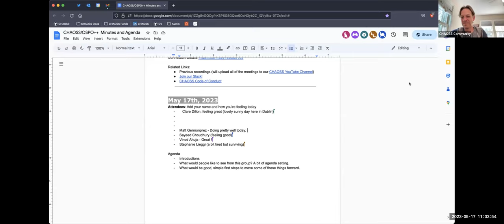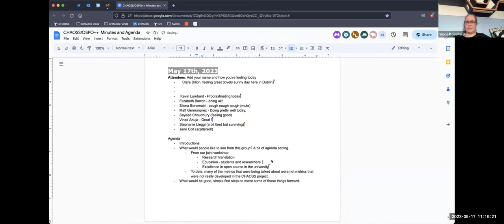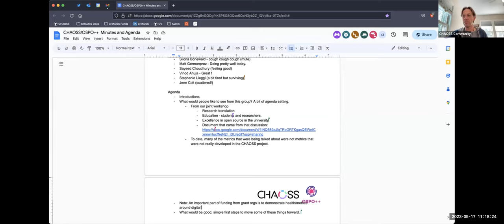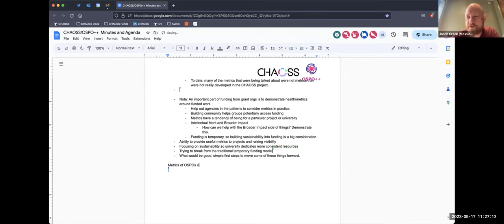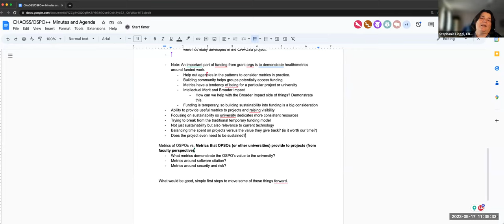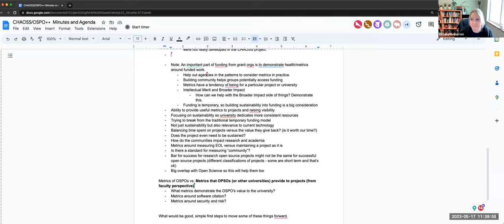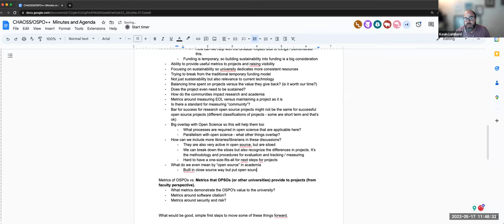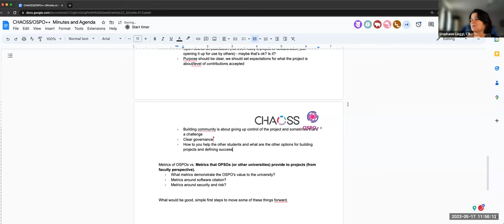CHAOSS University OSPO Working Group Meeting May 17, 2023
You can see a recap of this meeting and continue the discussion on our Discourse thread